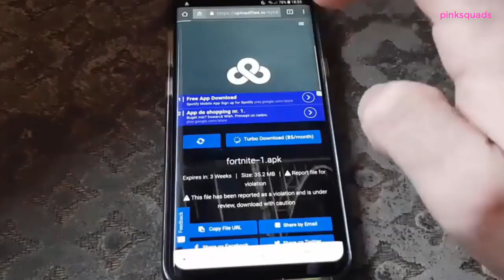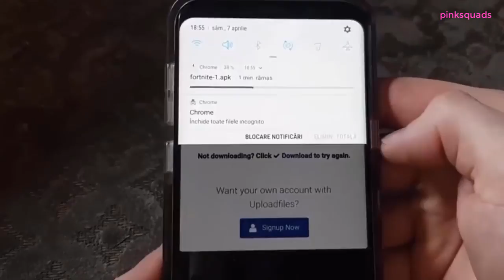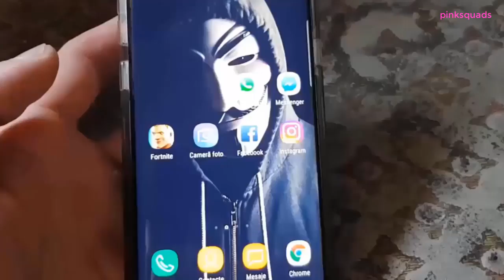How to download Fortnite Mobile on Android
Grab your android now!!! Play now! Study later :D